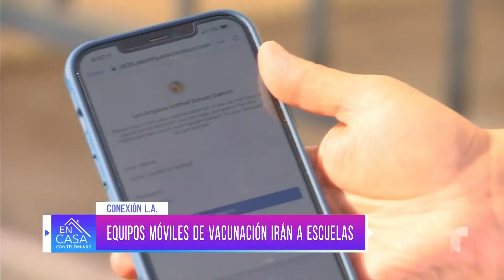Equipos móviles de vacunación irán a escuelas en Los Ángeles | Telemundo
El distrito escolar de Los Ángeles está ofreciendo equipos móviles de vacunación en las sedes de escuelas media y secundaria para empleados, profesores, padres y estudiantes.